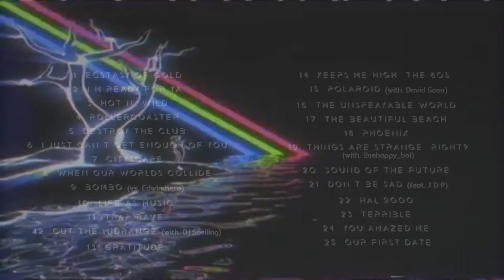2 WEEKS LEFT (PRE-ORDER NOW) - Life As Music (Album) - BR1AN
FRIDAY, MAY 22ND

“Life As Music” is the second studio album for the 17 year old label boss BR1AN! This album represents feelings of nostalgia and triggers your emotion on, and it will get you back to the 1980s, 1990s, 2000s, and back to the present. This album contains a collection of 25 tracks (25 + 7 Bonus tracks on the Deluxe Edition), a combination of more than 10 genres produced, and a brand new BR1AN signature sound! Even though this album’s genre is Electronic Dance Music, it has something for everybody. This album expresses love, pain, fun memories, intensity, happiness, loneliness, and togetherness. It took the kid 42 days to finish the production of the album, and he can’t wait to see people’s reactions on the album.

“Making this album was by far the happiest I’ve ever been as a music producer in my entire life. This album expresses every feeling of emotion to a person. I’m so happy on how this album turned out to be. I would recommend people to get ready for this insane ride of brand new electronic tracks with nostalgic swings and emotional and intense sounds! They will be shocked! I just can’t wait!” - BR1AN

ALBUM TRACKLIST:

1. Ecstasy of Gold
2. I’m Ready For Ya
3. Hot N’ Wild
4. Rollercoaster
5. Destroy the Club
6. I Just Can’t Get Enough of You
7. Cityscape
8. When Our Worlds Collide
9. Bombo (vs. Edwin Kero)
10. Life As Music
11. Trap Rave
12. Cut the Midrange (with Dj Scalling)
13. Gratitude
14. Keeps Me High (The 80s)
15. Polaroid (with David Sosa)
16. The Unspeakable World
17. The Beautiful Beach
18. Phoenix
19. Things Are Strange, Right? (with Onehappy_boi)
20. Sound of the Future
21. Don't Be Sad (feat. J-D-P)
22. HAL 9000
23. Terrible
24. You Amazed Me
25. Our First Date